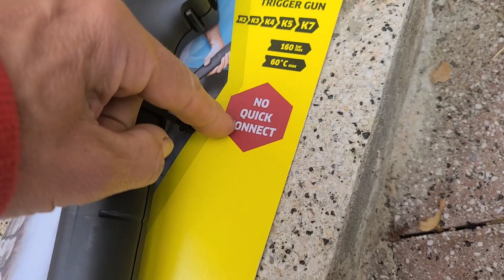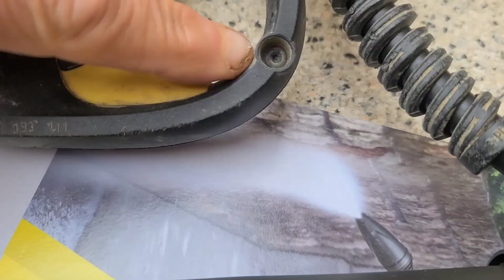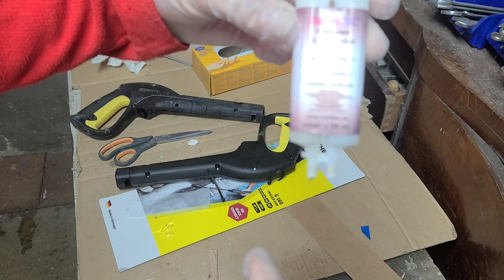Kärcher Ersatz Pistolengriff G160 K2-K7 erst kleben vor Verwendung